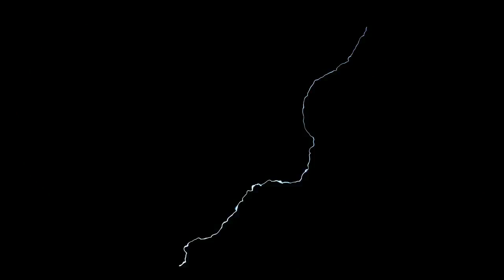Оленич Юрий (Yuliy Kitaev) Прогресс